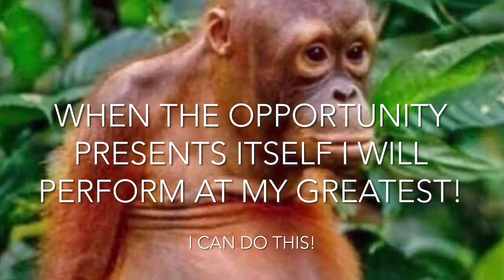Funky Monkey Friday 4k Remaster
Hell Yea

Original made by: lil_monky_official on instagram

Clips Found by Me
Edited By Brett